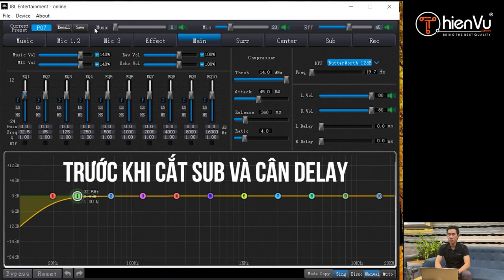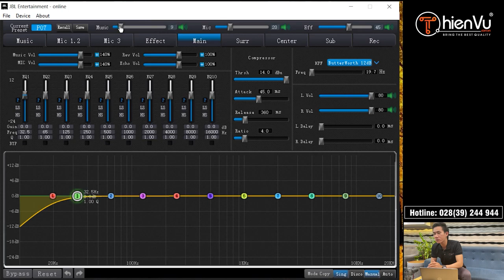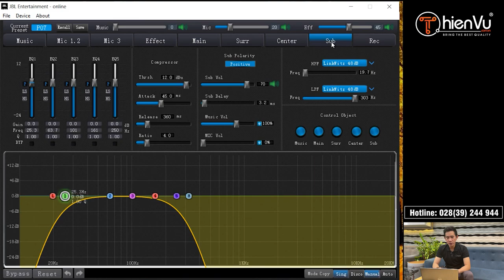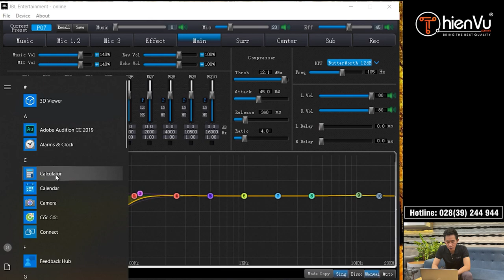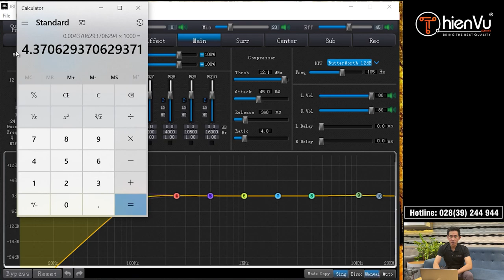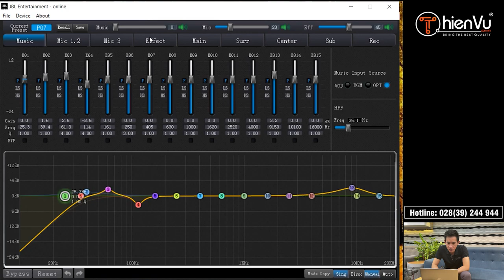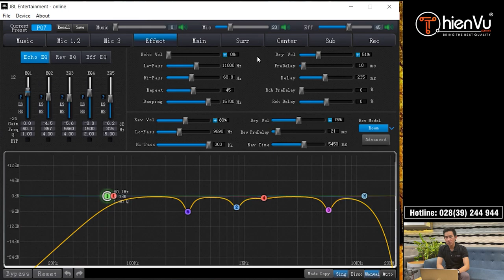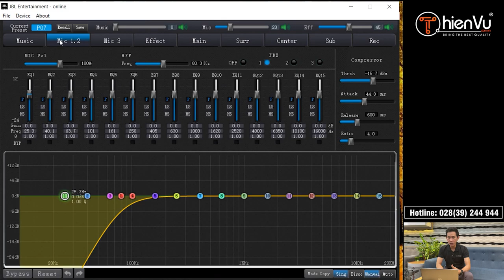CÂN DELAY - CẮT SUB : Hướng dẫn & Thực hành thực tế // Chia sẻ bí quyết!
- Nếu bạn xem và thấy hay hãy nhấn like và đăng ký kênh để tiếp tục ủng hộ Thiên Vũ có thêm động lực ra nhiều video hướng dẫn hữu ích nữa nhé!

MỤC LỤC :
00:00 –  Intro
00:33 –  Giới thiệu
01:45 –  Hướng dẫn set thông số trên main và sub
17:51 –  Lời chào